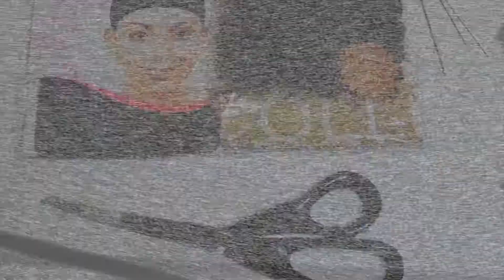COMMENT AVOIR 1 "PERRUQUE AFRO" EFFET NATUREL ? AFRO WIG | SKAIILA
Hey Sugar !!! Ici Skaiila 😊

Voici un tutoriel tout simple pour faire comme ci tu avais une super coupe Afro qui donne un super effet naturel! Avec des boucles bien défini. 😊😊😊
Le lien de la vidéo c’est juste là ⇛ n’hésite pas à partager avec tes potes, fait pas la crevarde lol !

❤ Je filme ⇛

Camera: Canon 1200D
Montage: Imovie

Je te remercie, ça me fait plaisir que tu sois passé sur ma chaîne. Bisouuuus.